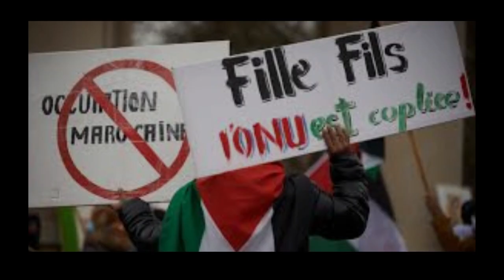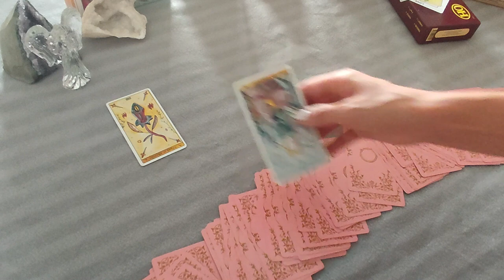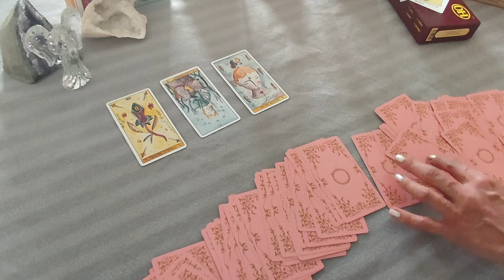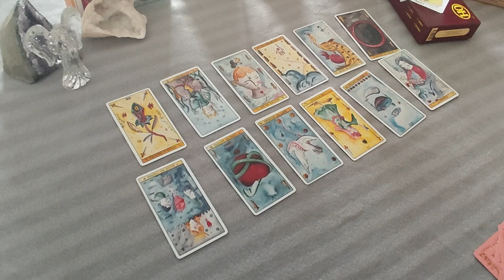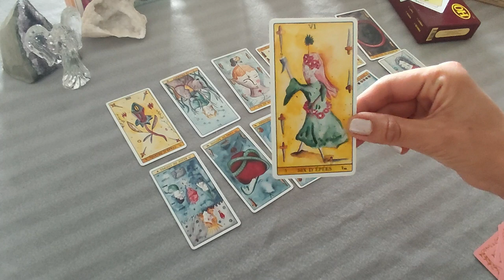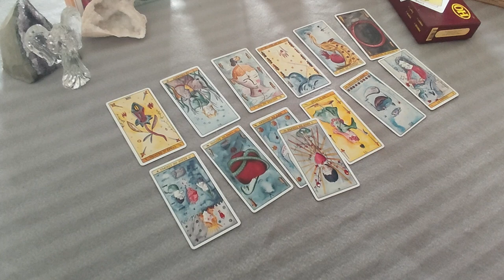L'Intrigante mène l'enquête RECONNAISSANCE D'ISRAEL SOUVERAINTE DU MAROC SUR LE SAHARA OCCIDENTAL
17 juillet 2023, Israël a prit parole et donné sa reconnaissance à la souveraineté du Maroc sur le Sahara occidental,. Cette ancienne colonie espagnole considérée comme un Territoire non-autonome par l'ONU est également revendiquée par les indépendantistes sahraouis du Front Polisario. Derrière cet apparent succès diplomatique pour Rabat, les conséquences pourraient être moins positives.
Je vous propose de mener l'enquête.